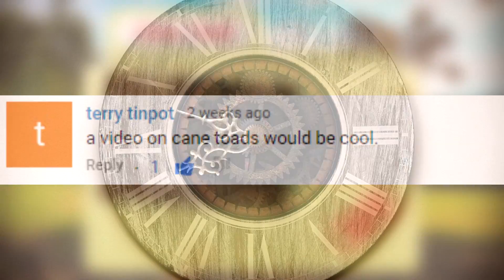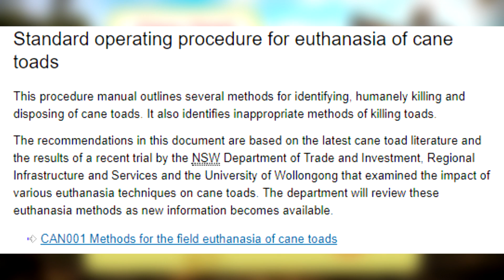Cane Toad facts: Australia's Epidemic | Animal Fact Files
The cane toad has inadvertently become Australia's Epidemic, but it's because humans introduced them there. The cane toad was introduced to Australia to reduce sugar cane beetles, but they didn't do their job. There's more to cane toads than their introduction to Australia, though! Let's learn some cane toad facts that aren't focused only on Australia! For example, did you know cane toads can handle saltwater? Learn more on today's episode of Animal Fact FIles!

Scientific Name: Rhinella marina
Range: North America, Central America, and South America; Introduced to Australia
Habitat: Freshwater and brackish waterways
Size: About 5 inches (12.7cm) long
Diet: Centipedes, millipedes, crickets, spiders, scorpions, roaches, frogs, lizards, birds, and more
Threats: Banded cat-eye snakes, eels, ants, catfish, and ibises
Life span: Five years or more

Cane Toad IN AUSTRALIA 0:00
Cane Toad NATIVE RANGE 0:30
Cane Toad SALTWATER 0:40
Cane Toad BEHAVOIR 1:16
Cane Toad PREDATORS 1:52
Cane Toad POISONOUS 2:08
Cane Toad EUTHANAZIA 2:21
Cane Toad APPEARANCE 2:36
Cane Toad TOXIN 2:53
Cane Toad LIFE CYCLE 3:12
Thanks / Outro 3:34